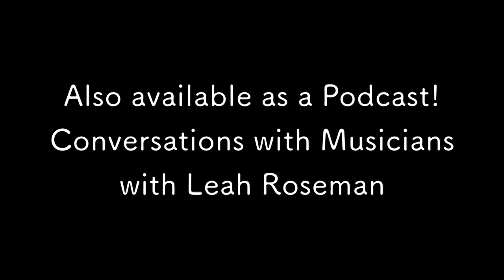E8 S2 Daniel Bartholomew Poyser Conversations with Musicians with Leah Roseman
​@CBCdocs @SymphonyNovaScotia @NACvideosCNA @sfsymphony I was really honoured to have this opportunity to sit down and talk with the dynamic conductor, composer, multi-instrumentalist and radio host of CBC's CentreStage, Daniel Bartholomew-Poyser. Timestamps below! We explored many interesting and important ideas around creating spaces for diverse audiences, amateur versus professional musicians, LGBTQ rights, his project with the drag queen Thorgy Thor, the lost music of Florence Price, and wonderful advice not only for conductors, but for everyone seeking more balance and meaning in their lives. This is also a podcast
Daniel currently holds positions with the San Francisco Symphony, the Toronto Symphony, Symphony Nova Scotia, and the National Arts Centre Canada. Photo Credit: Benjamin Delarivière
English subtitles with Close Captions.
0:00 Intro
 2:32 Public music education and opportunity to learn the tuba
 4:07 CentreStage and Amateurs versus Professional musicians
 8:09 First cello teacher Amanda Forsyth
 9:49 journey from middle-school band teacher to finding conducting opportunities
 14:56 Thorgy Thor, teaching audiences about LGBTQ rights and history
 18:31 Supporting diverse audiences
 20:03 12-year-old Daniel and commercial aviation
 21:42 Gustavo Gimeno, Edwin Outwater and breadth of knowledge
 25:50 Reggae Roots with Jah-Mila and the NAC
 31:11 Celebrating different aspects of musicians
 33:35 Increasing diverstiy in programming and the lost music of Florence Price
 38:18 Limited voices about diversity and burnout
 43:14 Flow state on and off the podium
 52:38 Daniel's advice